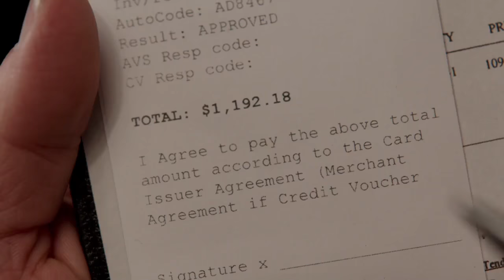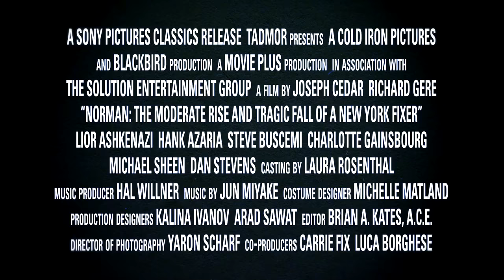Norman Official Teaser Trailer 1 (2017) - Richard Gere Movie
Starring: Richard Gere, Lior Ashkenazi, Michael Sheen

Norman Oppenheimer is a small time operator who befriends a young politician at a low point in his life. Three years later, when the politician becomes an influential world leader, Norman's life dramatically changes for better and worse.